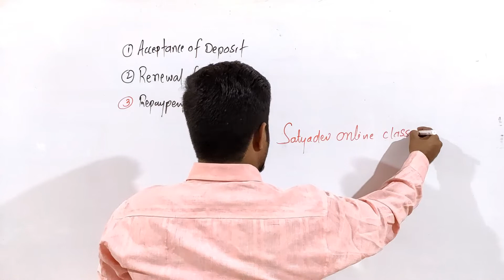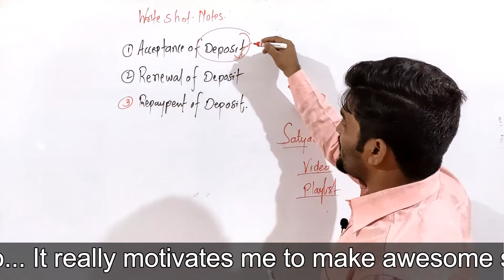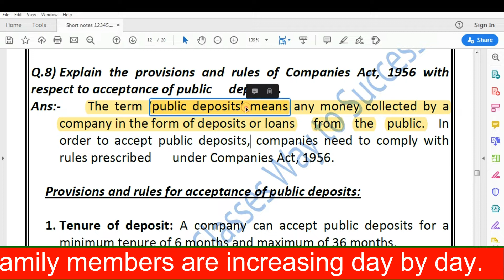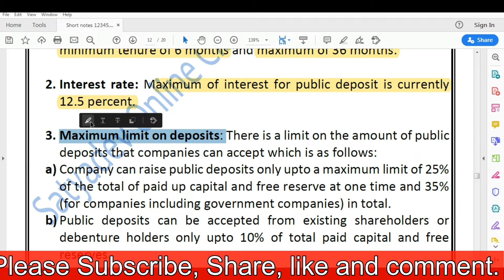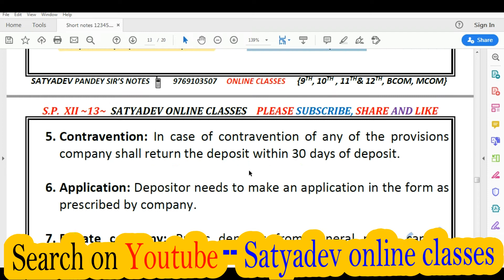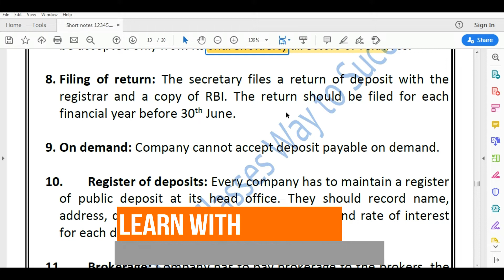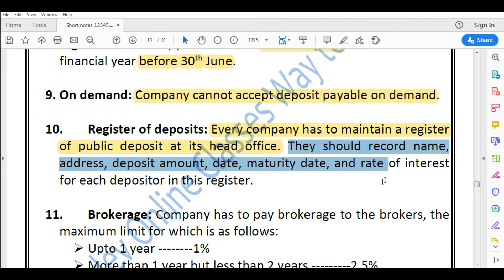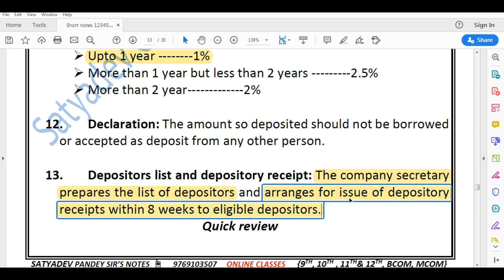Acceptance of Deposit || acceptance of public deposit || online classes || acceptance of deposits